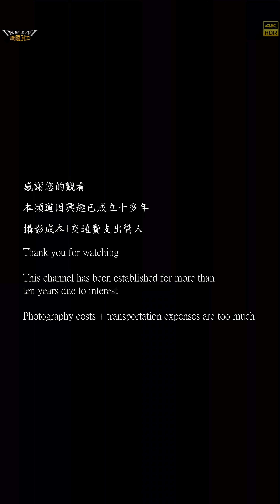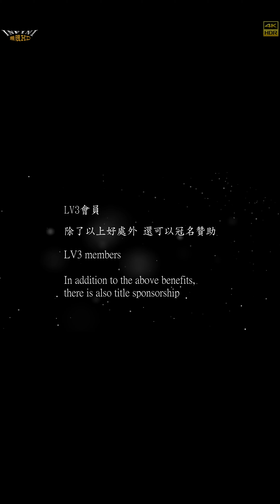【無限HD】陳孟賢 2(4K 60p)@右昌三甲福德祠福德正神 聖誕千秋 歌星聯歡晚會【2022 全球百大舞團 The 100 Dancers】